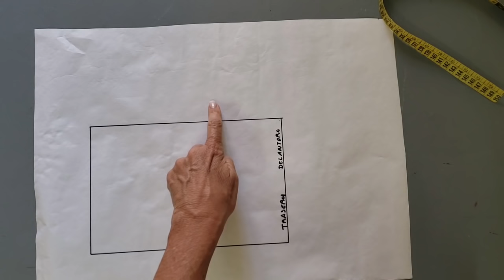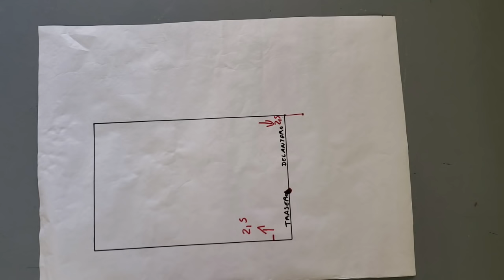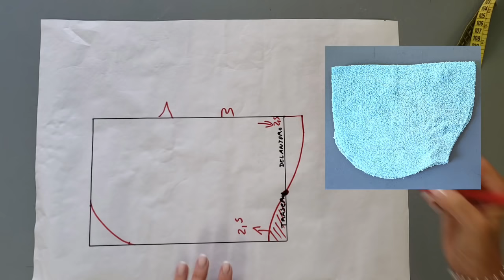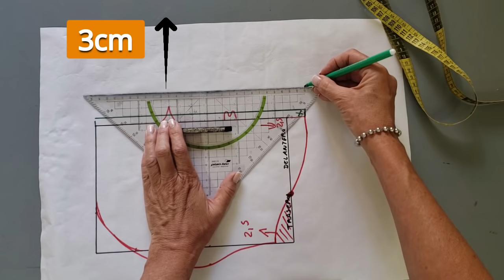Cómo hacer MOLDE DE CAPUCHA - Fabiana Marquesini - 327